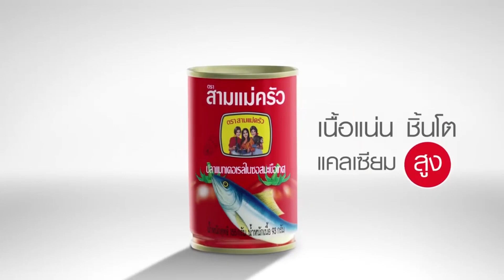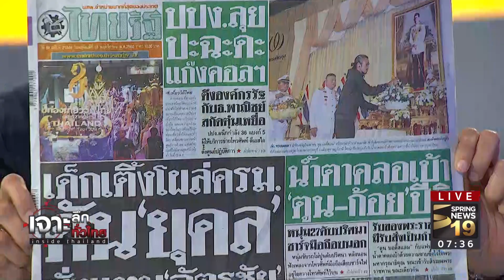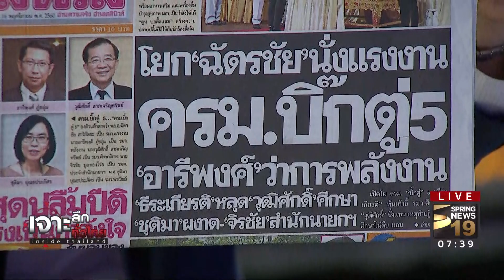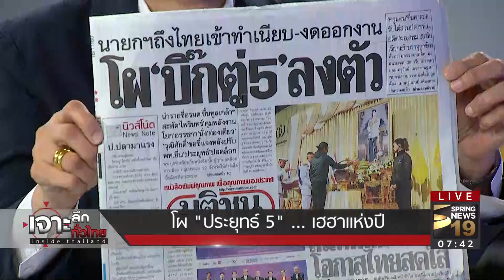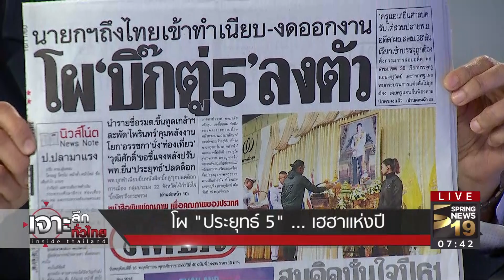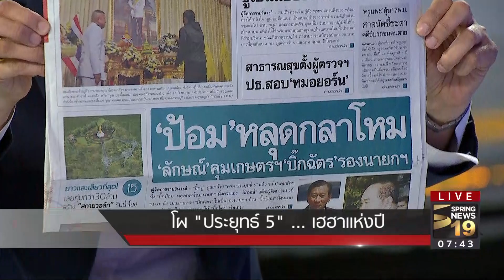เปิดโผ "ประยุทธ์ 5" เฮฮาแห่งปี | 16 พ.ย.60 | เจาะลึกทั่วไทย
รายการ เจาะลึกทั่วไทย Inside Thailand วันพฤหัสบดี ที่14 พฤศจิกายน 2560 เวลา 07.30 น. ดำเนินรายการโดย “ดนัย เอกมหาสวัสดิ์” และ “อมรรัตน์ มหิทธิรุกข์” เจาะลึกประเด็นร้อน...  โผ "ประยุทธ์ 5" เฮฮาแห่งปี   รายละเอียดจะเป็นอย่างไรติดตามได้จากรายการ